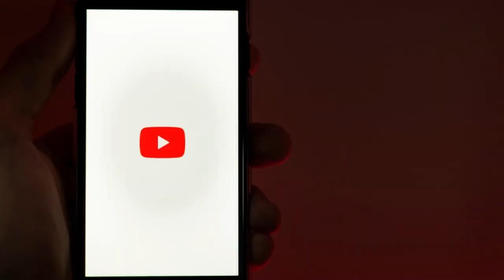RETORNOS DE ROCHET E JOHNNY PARA LIBERTA CONFIRMADO POR COUDET | NOTÍCIA DO SCI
Técnico Eduardo Coudet, comandante do Clube do Povo, concedeu uma coletiva no Beira-Rio e confirmou o retorno de Sergio Rochet e o Johnny para partida no Beira-Rio pela Libertadores contra o Fluminense. Eduardo Coudet falou sobre o arqueiro Rochet e o meio de campo Johnny mais fez suspense na escalação do SCI, para próxima partida deixa claro que o Fabricio Bustos estará presente na posição do Hugo Mallo. Notícias do Inter10 seu canal esportivo de futebol de Colorado para Colorado.

Olá torcedor Colorado, Notícias do Inter10, canal esportivo de futebol que trás as últimas informações do Internacional de Porto Alegre.

Havendo notícias de contratos do Inter, renovações do Inter, especulações  e englobando algumas notícias do futebol feminino do Internacional. Estamos aqui para mostrar as conquistas e consequências de derrotas do Inter.

⚽🏆 Futebol paixão mundial criada por ingleses, desenvolvida por brasileiros e amada por colorados(as)!

✅Créditos: Zona Mista

✅Créditos das imagens: SILVIO AVILA / AFP - Ricardo Duarte/Inter